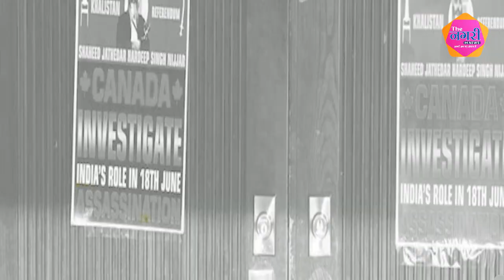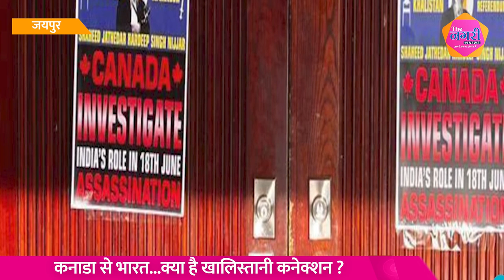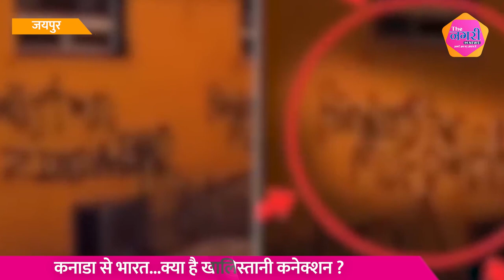Khalistani Hardeep Nijjar को किसने मारा ? The Inside Story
Canada To India...क्या है खालिस्तानी कनेक्शन ? ||